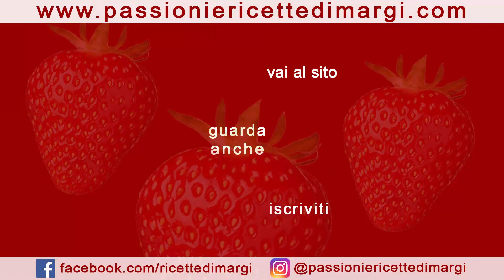Hai delle patate? Prepara questo gustoso contorno di PATATE E PANCETTA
Le Patate e Pancetta al forno che vi presentiamo sono ottime come contorno, cena veloce oppure ideali assaggini di secondo piatto. Insomma, una ricetta con le patate versatile, facile e veloce, che potrete utilizzare in mille occasioni...

0:00 Presentazione Ricetta
0:09 Sbucciare patate
0:29 Affettare le patate
0:51 Aromatizzare le patate
1:22 Affettare la pancetta arrotolata
2:22 Assemblare la teglia di patate e pancetta.
3:20 Infornare la teglia di patate e pancetta

INGREDIENTI
500 gr patate
sale
pepe
rosmarino
pancetta arrotolata
olio extravergine di oliva
🇬🇧   INGREDIANTS
500 gr potatoes
salt
pepper
Rosemary
rolled bacon
extra virgin olive oil
🇫🇷   INGRÉDIENTS
500g de pommes de terre
sel
poivre
Romarin
bacon roulé
Huile d'olive vierge extra
🇩🇪  ZUTATEN
500 gr Kartoffeln
Salz
Pfeffer
Rosmarin
gerollter Speck
Natives Olivenöl extra
🇪🇸   INGREDIANTES
500 gr de patatas
sal
pimienta
Romero
tocino enrollado
aceite de oliva virgen extra
🇵🇹  INGREDIANTES
500 gr de batatas
sal
Pimenta
Alecrim
bacon enrolado
azeite de oliva extra virgem
🇷🇺   ИНГРЕДИАНТЫ
500 гр картофеля
поваренная соль
перец
Розмари
рулет из бекона
оливковое масло первого отжима
🇬🇷   ΣΥΣΤΑΤΙΚΑ
500 γρ πατάτες
άλας
πιπέρι
Δενδρολίβανο
ρολό μπέικον
έξτρα παρθένο ελαιόλαδο
🇭🇺   ÖSSZETEVŐK
500 gr burgonya
só
bors
Rozmaring
tekert szalonna
extra szűz olívaolaj
🇹🇷  MALZEMELER
500 gr patates
tuz
biber
Biberiye
pastırma
sızma zeytinyağı
🇵🇱   SKŁADNIKI
500 gr ziemniaków
Sól
pieprz
rozmaryn
rolowany boczek
Oliwa z oliwek z pierwszego tłoczenia
🇷🇴 INGREDIENTE
500 gr cartofi
sare
piper
Rozmarin
bacon rulat
ulei de măsline extra virgin
🇧🇬   СЪСТАВКИ
500 грама картофи
сол
пипер
Розмарин
навит бекон
екстра върджин зехтин
🇸🇦   المكونات
500 غرام بطاطس
ملح
فلفل
إكليل الجبل
توالت لحم الخنزير المقدد
زيت الزيتون البكر الممتاز